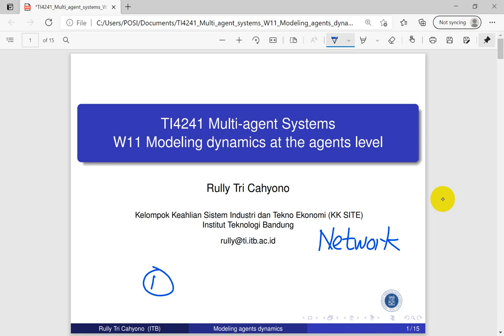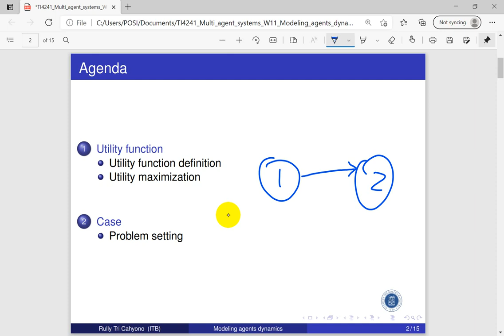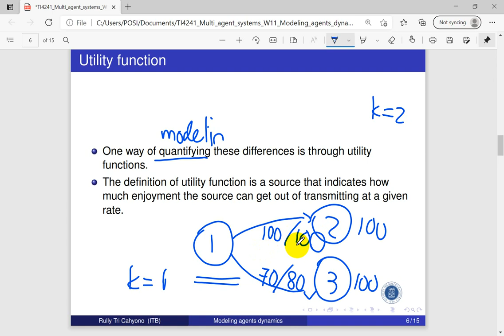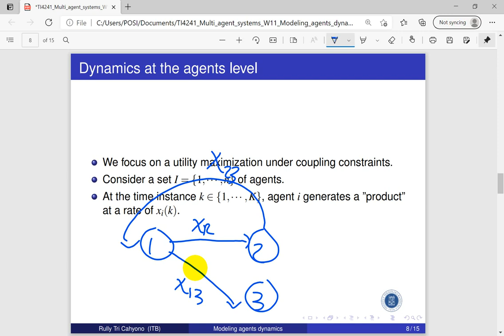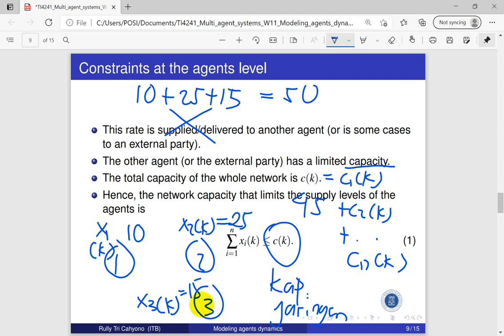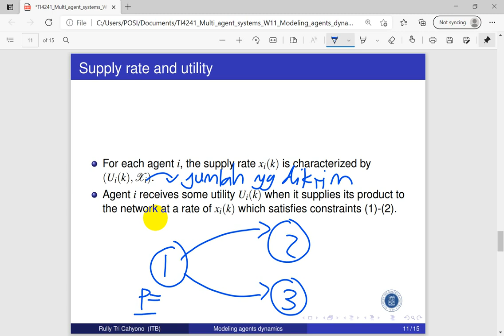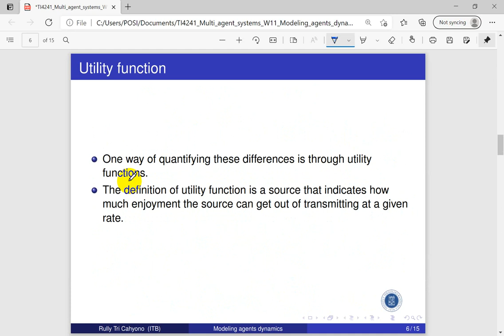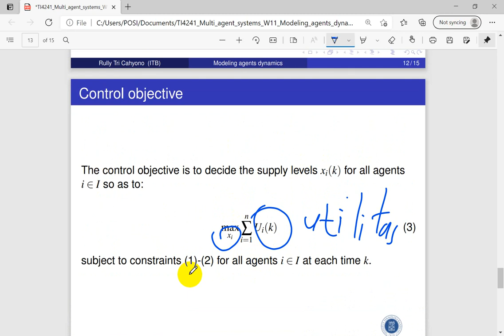Multi-agent systems - 10a - Distributed agent based modeling (1)